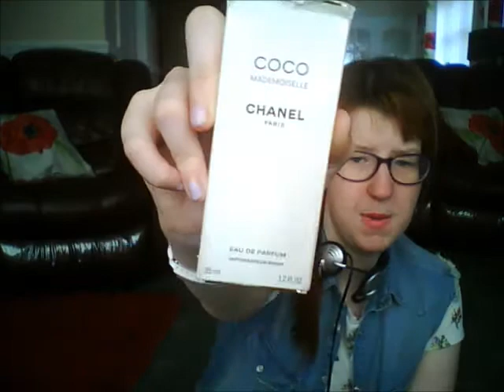7 Deadly Sins of Beauty Tag! | Fashionlover1592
This is the 7deadly sins of beauty tag, I have another tag coming soon! I hope you enjoy these videos, let me know if you do!

Outfit info: Both tops are from Topshop.

Music is...Everything is Burning by Mesita.

Questions:

1. GREED: What is your most inexpensive beauty item? What is your most expensive?

2. WRATH: What beauty products do you have a love/hate relationship with?

3. GLUTTONY: What are your most delicious beauty products?

4. SLOTH: What beauty product do you neglect, due to laziness?

5. PRIDE: What beauty product gives you the most self confidence?

6. LUST: What attributes do you find most attractive in the opposite sex?

7. ENVY: What items would you most like to receive as a gift?